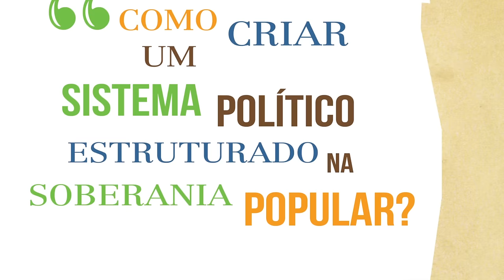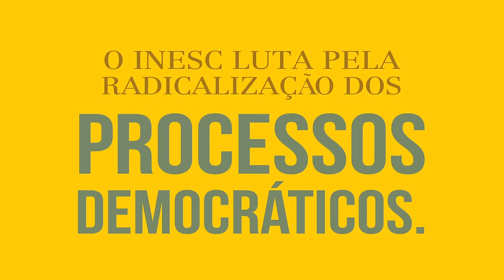Vamos falar sobre Reforma Política?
*** legendas em inglês disponíveis ***

Como criar um sistema político estruturado na soberania popular? Hoje temos uma democracia sem povo, um sistema em que a cidadania não exerce o poder. A verdadeira reforma política é uma reforma do poder e não apenas do sistema eleitoral.